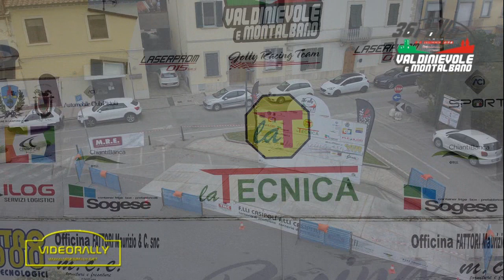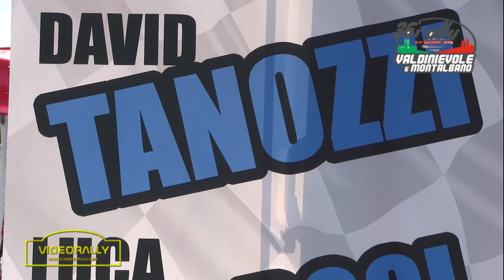Rally Valdinievole e Montalbano 2021 Speciale Report Tanozzi Ambrogi